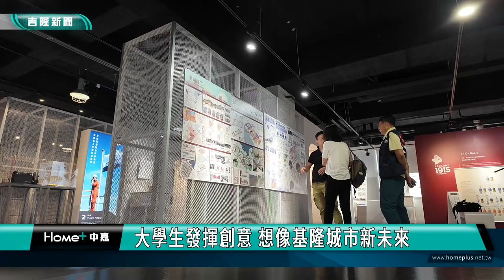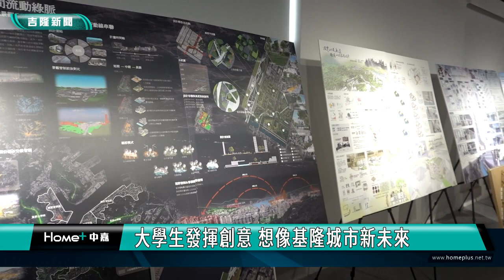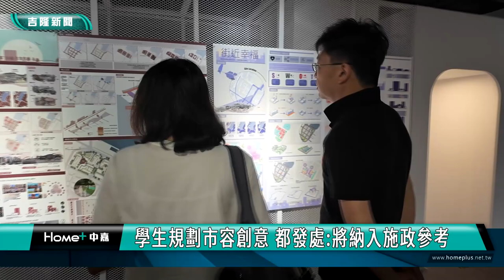基隆|市容|景觀|大學生發揮創意 想像規劃基隆城市新未來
針對基隆市中心國門廣場周邊和忠一路一帶的市容景觀，市政府都發處委託顧問公司邀請中原大學地景建築系大三學生發揮想像與規劃，在陽明海洋文化藝術館進行一場環境創意展覽，包括地方上討論多年的重現旭川河議題以及面海第一排的忠一路市容景觀，吸引多組學生發揮創意投入這次的規劃與想像。

基隆市政府都發處長謝孝昆說，透過這次的產官學合作，中原大學地景建築系同學對於基隆景觀議題提出了許多創意想法跟亮點，開啟了市民對於基隆城市空間的更多想像之外，市府也將納入未來施政的參考。